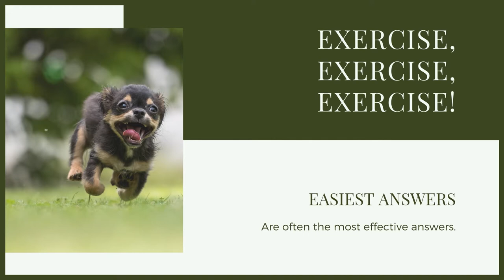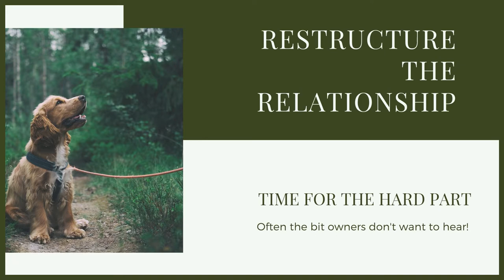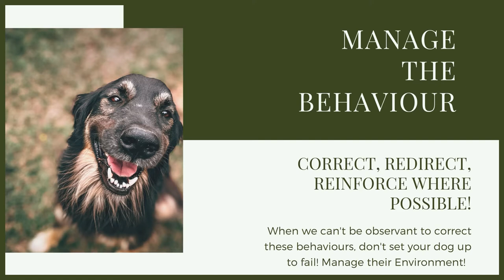How To Stop Your GREAT DANE DIGGING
How To Stop Your GREAT DANE DIGGING. Training your Great Dane to have good manners is key. Making sure they aren't destroying your house is just as important! Today you'll be able to find some helpful training tips to stop your Great Dane from digging.

These videos are made and aimed at adults in a stage of their life to purchase or adopt a dog, we want to help them choose the right breed and become excellent canine leaders to help end the number of dogs that end up in shelters.